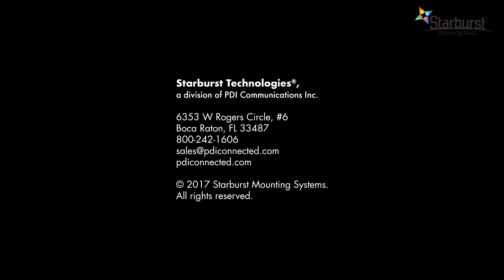DESKTOP MONITOR MOUNT DUAL ARM - Model SB-ARM-D-FS - STARBURST TECHNOLOGIES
Starburst SB-DTMA Dual Arm Free Standing Monitor Arm For Monitors 13"-32".

The SB-DFS is a free-standing, dual-arm monitor mounting platform designed for the easy and adjustable mounting of two monitors up to 32" in size. Constructed of high grade steel, this rugged mount built to resist scratches and supports screens up to 8kg/17.6 lbs in weight. We made a detachable VESA panel, just simply screw the monitor on the panel and slide back to the mount. Full motion structure allows smooth, effortless rotating and positioning for any direction, making it easy to find the perfect viewing angle. You can also adjust the monitor height vertically to a desired position. Cable clip is included for keeping cables organized and protected.

Key Features:

• Detachable VESA plate design enables easy installation
• Cable management keeps everything organized
• 360° Rotary VESA plate for more viewing experience
• Freely adjusting height for an optimal ergonomic position
• Steel construction provides a solid, and long-lasting performance